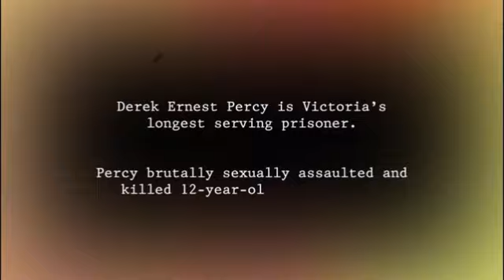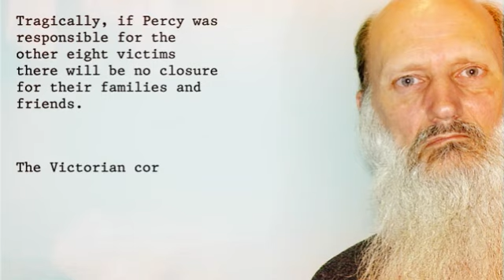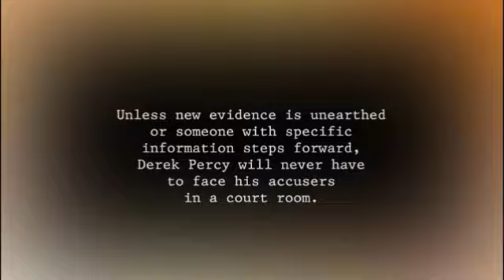True Crime Scene: Derek Ernest Percy, Victoria's longest serving prisoner